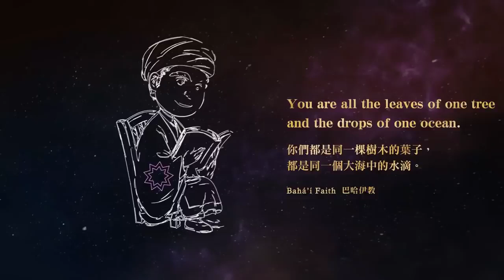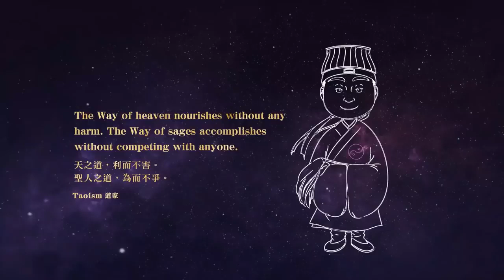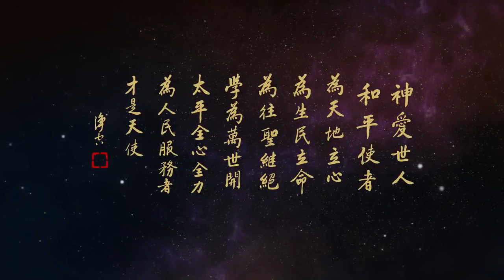Học tập Thần Ái Thế Nhân , tập 1 Lão Pháp sư Tịnh Không chủ giảng